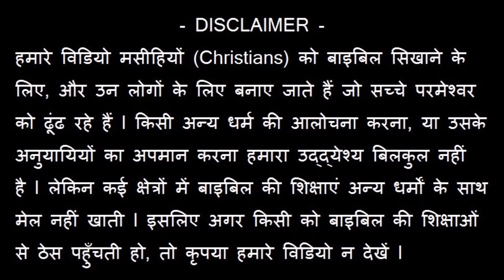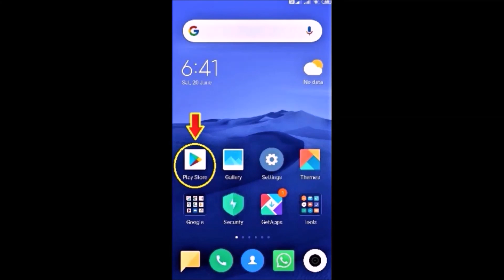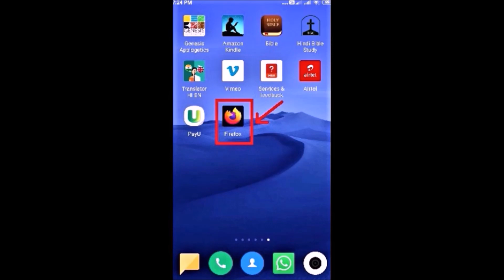केवल येशु ही स्वर्ग से उतरा और स्वर्ग को वापिस गया ! Joseph Paul Hindi Bible Gospel